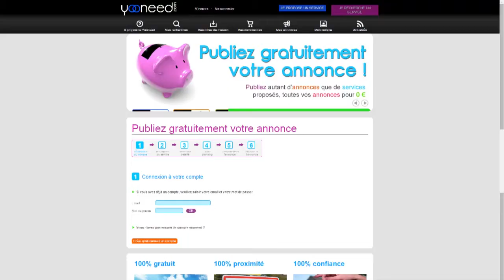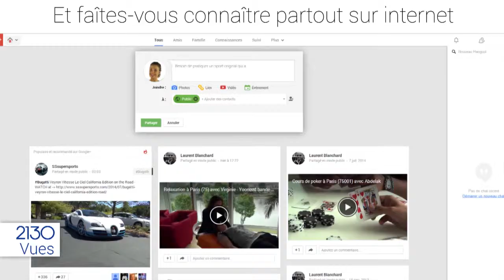Présentation Yooneed par Laurent Blanchard